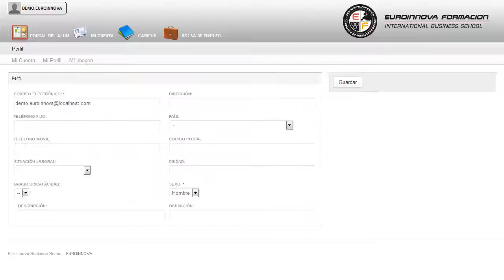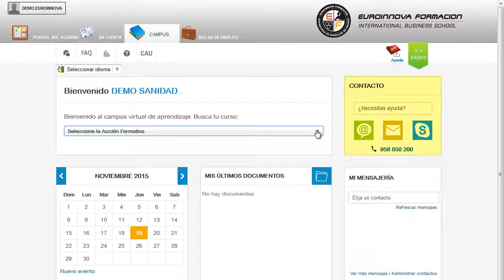Entrenador Personal Formador Formadores Doble - Cursos Online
Entrenador Personal + Formador de Formadores (Doble Titulación + 4 Créditos ECTS + Carne de Federado)
 Prepárese formándose en: su curso, adquiriendo todas aquellas técnicas sobre su curso. Obtenga la TITULACIÓN DE FORMADOR DE FORMADORES, que le acredita para ser profesor de acciones formativas pertenecientes al plan FIP (Formación Profesional Ocupacional), así como de otros planes oficiales tales como la formación continua (FORCEM), Forintel, casas de oficios, escuelas taller, etc? Además este CURSO ONLINE/DISTANCIA prepara al alumnado para poder realizar un entrenamiento específico a cada individuo, según los diferentes objetivos que puedan ser demandados. Sé capaz de todo lo que desees su curso, . Además su curso. Entrenador Personal + Formador de Formadores (Doble Titulación + 4 Créditos ECTS + Carne de Federado) está dirigido a todos aquellos maestros de educación infantil, educación primaria, profesores de enseñanza secundaria, psicólogos, pedagogos, psicopedagogos, etc. Educación-Formacion / Trabaja en centros deportivos, instalaciones deportivas y como asesor personal. Edúquese en: su curso. Entrenador Personal + Formador de Formadores (Doble Titulación + 4 Créditos ECTS + Carne de Federado) aborda los siguientes objetivos: - adquirir las capacidades necesarias para desempeñar funciones de docentes en un centro de formación o academia privada. Deléitese con nuestro CURSO ONLINE/DISTANCIA Entrenador Personal + Formador de Formadores (Doble Titulación + 4 Créditos ECTS + Carne de Federado), descubrirá las claves para detectar y solucionar los posibles problemas que pudiera experimentar en ofrecer conocimientos básicos de primeros auxilios en la práctica deportiva. La metodología a seguir se basa en leer el manual teórico, a la vez que se responden las distintas cuestiones que se adjuntan al final de cada bloque temático.